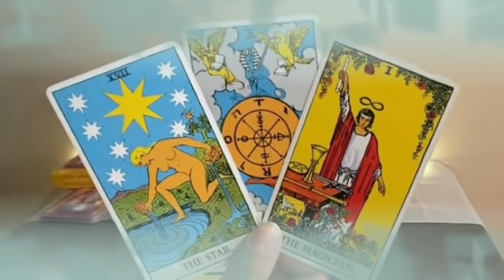برج القوس ♐ من 31 إلى 10 فبراير 2022 💥 شخص يزيل عنك الألم💔يكشف الاقنعة الخفية يا قوس😱